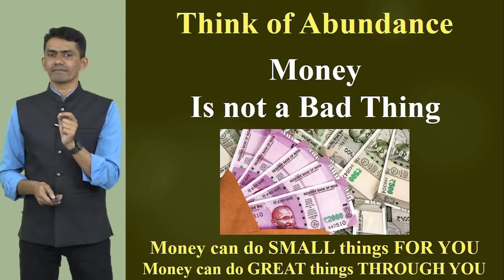ನಿಮ್ಮ Thoughts ಈ ರೀತಿ ಇದ್ದರೆ ನಿಮ್ಮ Success ಕೂಡ ದೊಡ್ಡದಾಗಿರುತ್ತದೆ! | Manjunatha B@SadhanaMotivations​